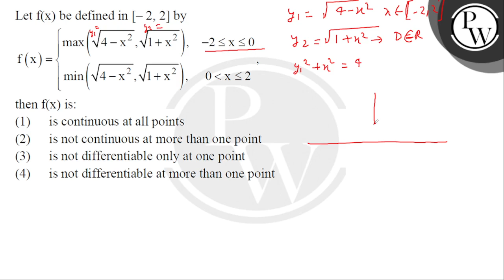Let f(x) be defined in [&ndash; 2, 2] by fx=max4&minus;x2,1+x2,&minus;2&le;x&le;0min4&minus;x2,1....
Let f(x) be defined in [&ndash; 2, 2] by
fx=max4&minus;x2,1+x2,&minus;2&le;x&le;0min4&minus;x2,1+x2,0&lt;x&le;2,